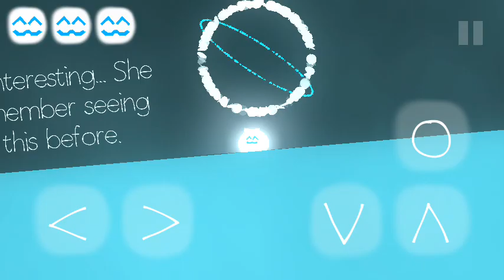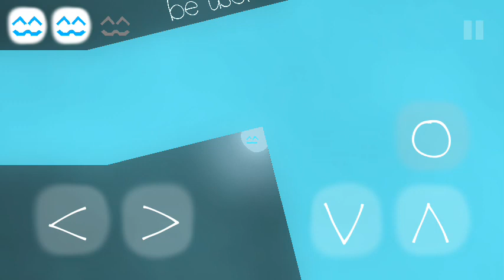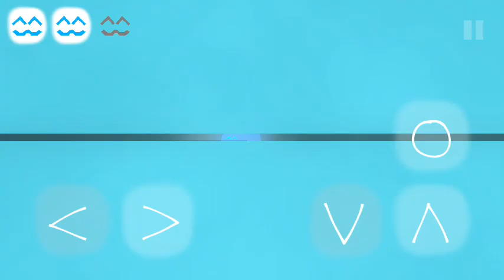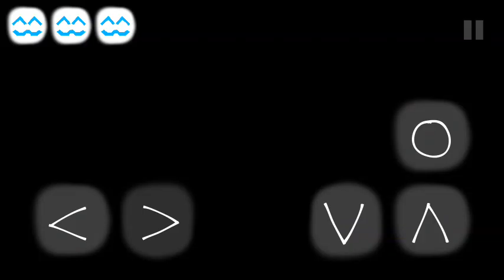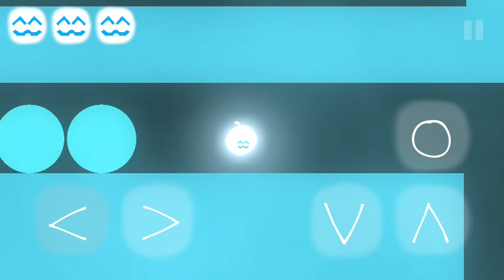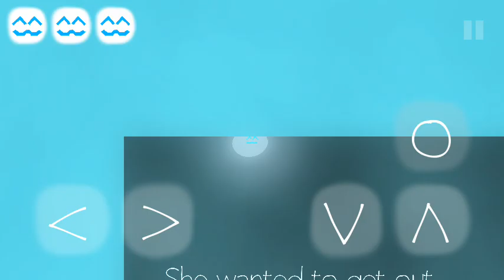7 ноября 2024 г.